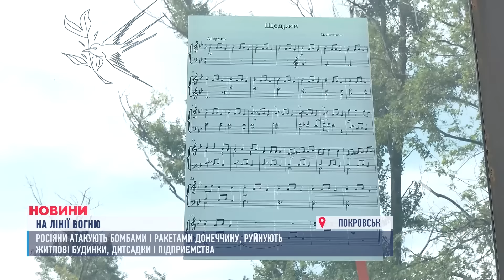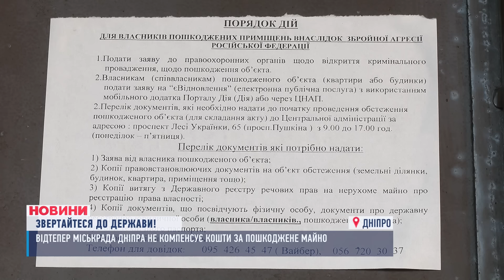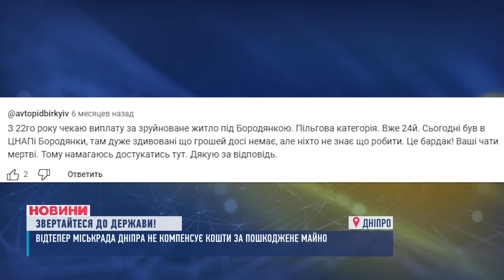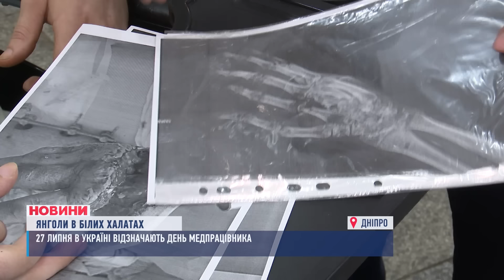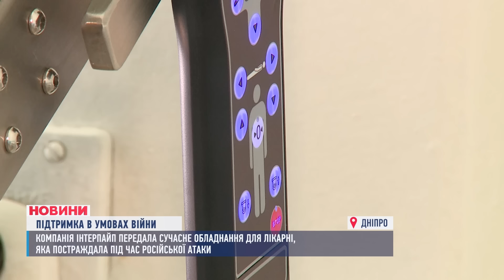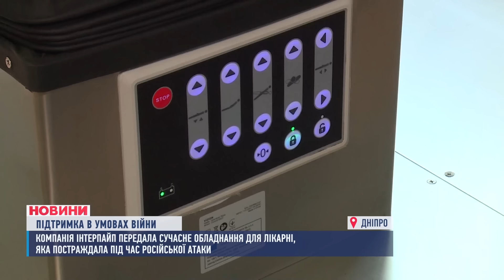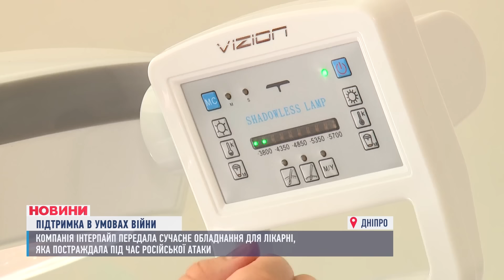НОВИНИ 18:00. На шляху ворога до Дніпра. ДТЕК роз'яснив Кам'янському. Руслана - чемпіонка з Дніпра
00:00- Анонс.
01:38- Останній район перед Дніпровщиною. Що буде якщо ворог його прорве? Наш кореспондент Євген Коптєв- з Покровська.
08:25- Грошей вже немає! Міськрада Дніпра припинила видавати допомогу за понівечене житло.
12:13- Чому світла немає понад 7 годин поспіль і чи справедливо відключають Кам'янське?
14:56- Зривають ворожі наступи, знищують броньовану техніку на мільйони доларів. Усе це про бійців ударної групи безпілотників.
20:16- Переніс понад два десятки операцій. Це все, завдяки лікарям, які змогли зберегти Дмитру руку і ногу.
22:42- В рази підвищить точність хірургічних операцій. Одній з лікарень Дніпра, яка постраждала від атаки росіян, компанія Інтерпайп передала сучасне медичне обладнання.
26:41- У 14 вперше стала чемпіонкою України, а цьогоріч виборола одразу 3 медалі на кубках Європи! ]Це - про дзюдоїстку Руслану Булавіну з Дніпра.
30:10- Про погоду.